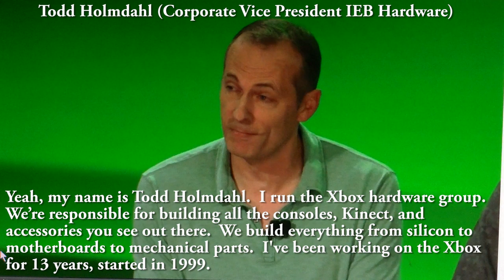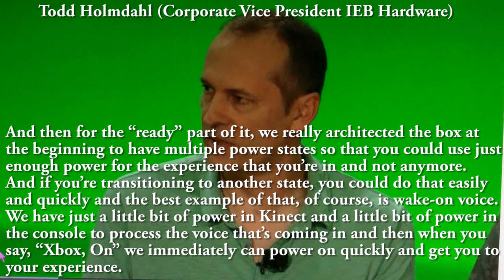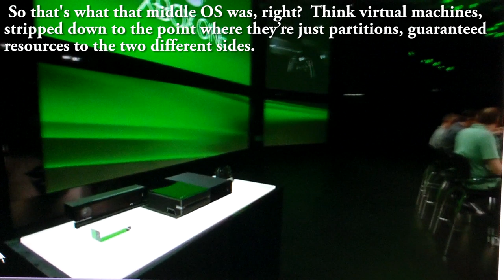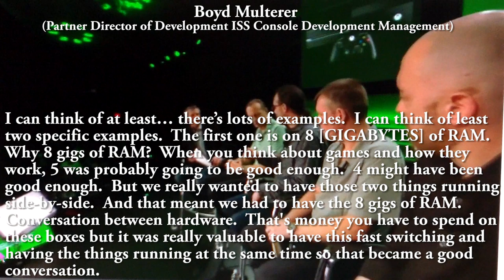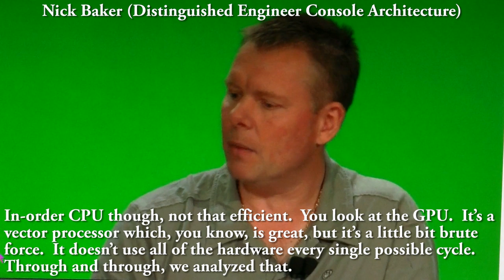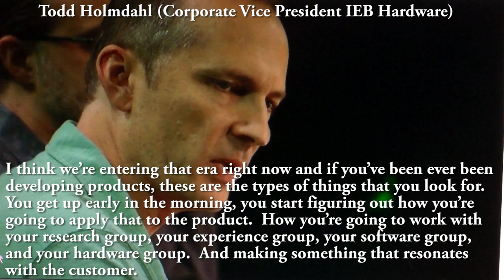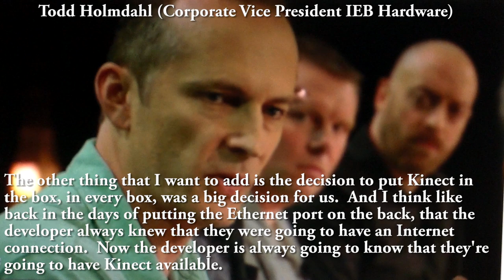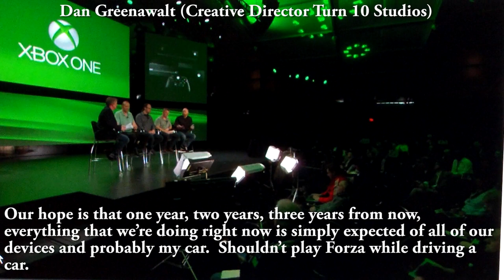Microsoft Xbox One Architecture Panel Twitch.TV with captions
Here's the architecture panel talking about the design of the new Xbox One, with captions.  Notables include Larry Hryb, Todd Holmdahl (Corporate Vice President IEB Hardware), Boyd Multerer (Partner Director of Development, ISS Console Development Management), Nick Baker (Distinguished Engineer Console Architecture), Dan Greenawalt (Turn 10 Studios, Forza Motorsport), and David Cutler (Senior Technical Fellow at Microsoft, lead developer for Windows NT/2000, Azure Services, Hyper-V, etc.)  Sorry about the video quality.  Thanks to Twitch.TV for hosting the video.  Some asked about it so IEB means "Interactive and Entertainment Business".  IEB is the Microsoft division that the Xbox fits under.